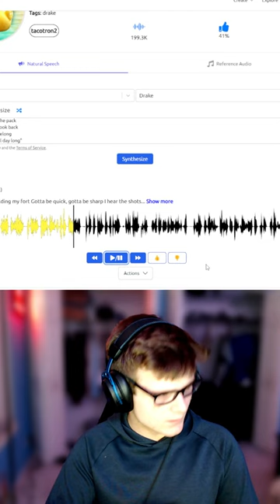If Drake Made A Fortnite Rap Song! 🎤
📲  Consider Using Code Opt In The Item Shop!

Gaming Gear:
Headset: Hyper X Cloud s
Webcam: Logitech c922 x
Controller: SCUF Impact
Mircophone: Blue Yeti Nano